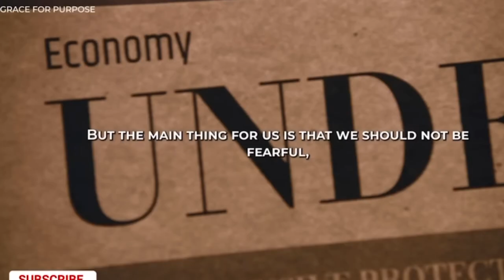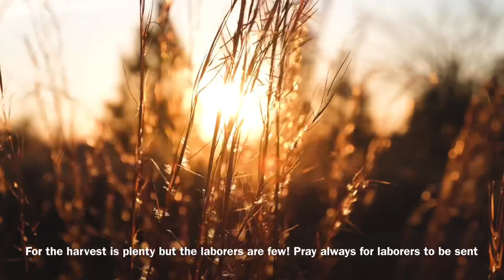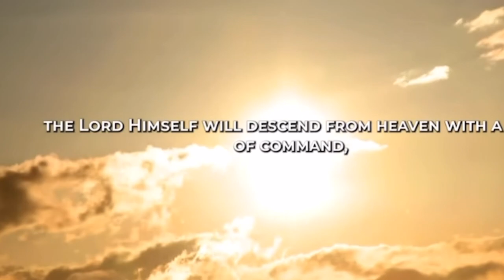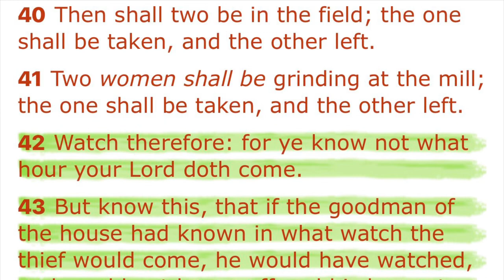Rapture Dream | Repent Repent Jesus Is Coming Soon